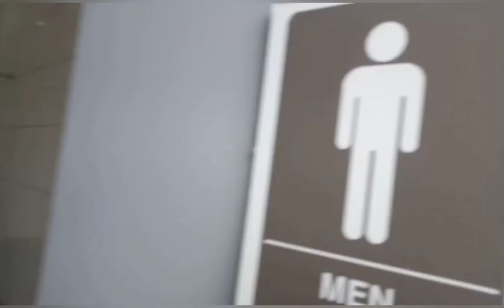CR TOUR VLOG l